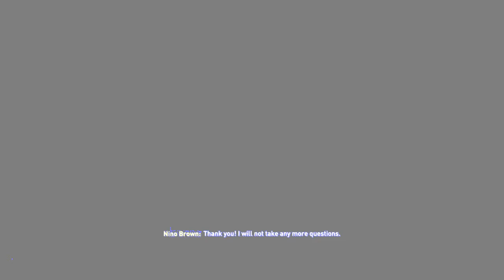FIFA 20 WOLVES CAREER MODE EP8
Going to Arsenal !!!

Released by:
Argofox
Release date:
7 June 2015
P-line: